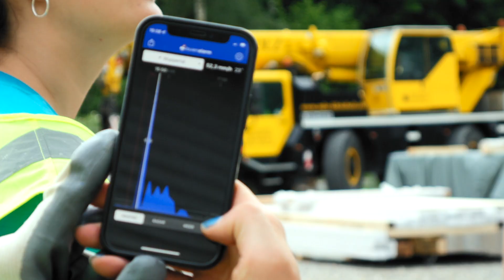Assembly Day 4 & 5 - SDE 21/22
On day 4 of assembly the trucks of Zwatra arrived with the prefabricated Top-Up modules from Daiwa House Modular Europe. We waited in full anticipation for the trucks to arrive since a big storm was expected but we were able to place the modules right in time before the rain started. The entire team and all other spectators watched in excitement. A very special feature of these modules is that the 'smart' module is already fully equipped with a bathroom and kitchen from Chainable which makes it even more efficient in the installation process. It was possible to place the modules very fast because of the dry connections, and by applying Leadax on the roof the Top-Up is fully watertight, which is really important with the weather here in Wuppertal!

The fifth assembly day was centered around placing all the insulated wall panels of the top-up. They already have the mounting system of the Kerloc panels on the north facade and the Kameleon Solar panels on the south facade so we will be able to start mounting these very soon! A very important interior task was fireproofing the walls and ceilings with Fermacell from James Hardie, next to fire safety these panels also have sound insulation properties. We are almost halfway through the assembly process and we are very excited of the progress that we have made!